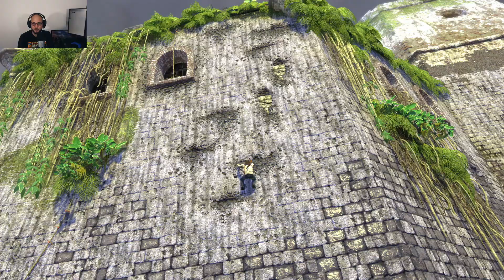Uncharted Drakes Fortune Chapter 5 *Lets Play* Nathan Drake Collection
"The Fortress"